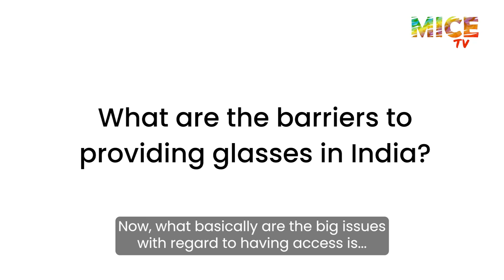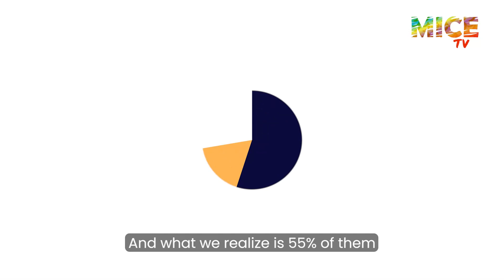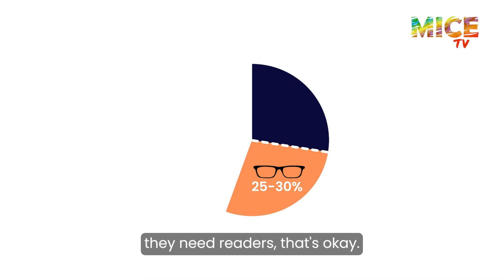How to Improve Access to Eyeglasses in India | Vinod Daniel | APOC 2023 | Media MICE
Did you know that millions of people lack access to eyeglasses in India? This can have a devastating impact on their quality of life, education, and even road safety. But technology is making it possible to change all that!

Join Mr. Vinod Daniel, CEO of India Vision Institute, in this insightful interview as he highlights the challenges facing vision health in India and shares some potential solutions. Promoting eye health awareness in India has never been more critical, where some 270 million people suffer from vision impairment, by some estimates.

Let's light up the eyecare scene together!